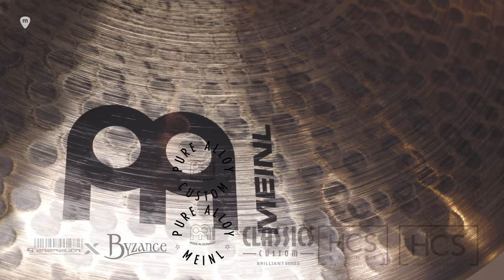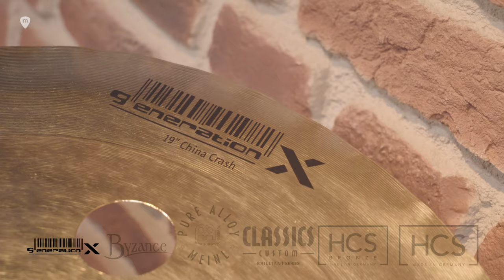MEINL CYMBALS: Vamos a descubrir todas las series de platos desde los HCS hasta nuestros BYZANCE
En el siguiente vídeo hacemos un recorrido por todas las series de platos Meinl, desde los HCS hasta nuestros BYZANCE, verdaderas joyas hechas artesanalmente por las mejores manos en nuestra fábrica de Turquía. Si quieres saber todo sobre el catálogo Meinl Cymbals disfruta del vídeo.